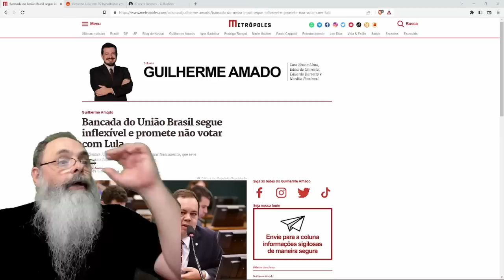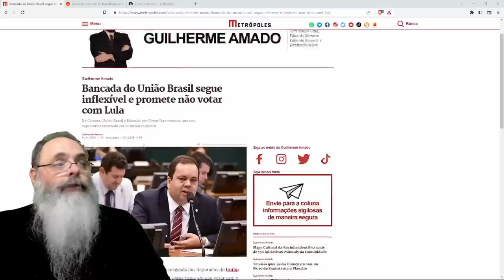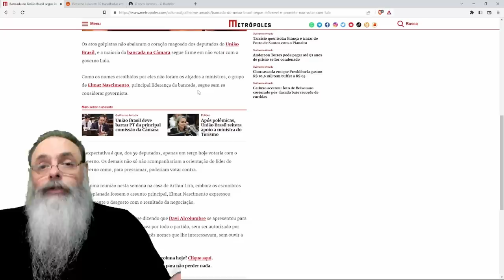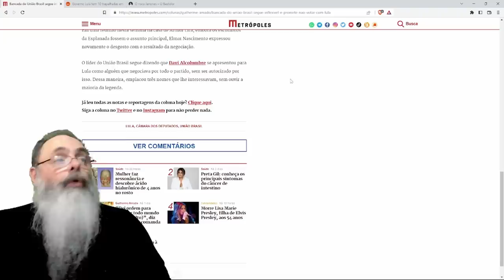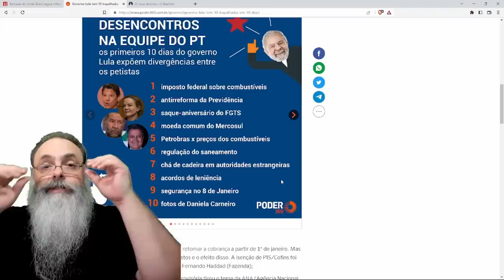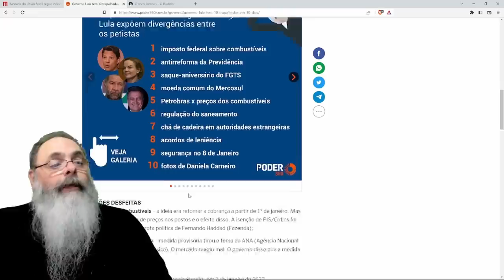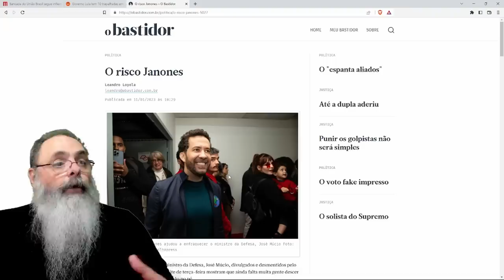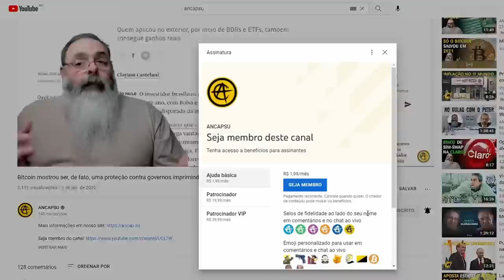MESMO com GOLPISTAS TENTANDO AJUDAR, governo LULA CONTINUA FAZENDO uma LAMBANÇA depois de OUTRA